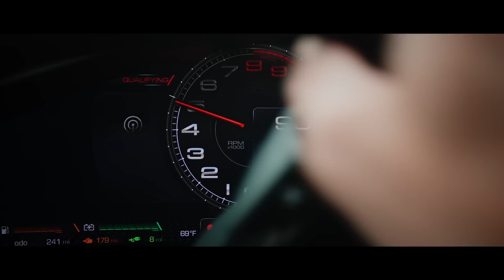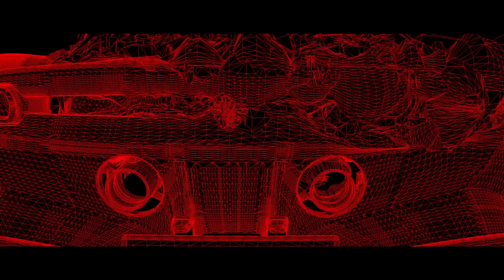フェラーリ初のPHEVスーパーカー『SF90ストラダーレ』、3モーター搭載で最高出力は1000馬力に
2019年5月29日、フェラーリはブランド初のPHEVモデル、『SF90ストラダーレ』を発表した。この新型は、ハイブリッド・パワートレインを採用するフェラーリ初の量産車となる。